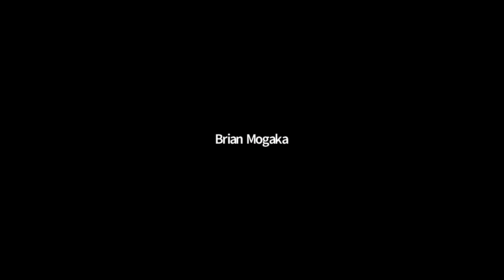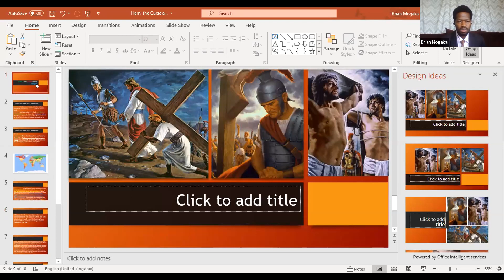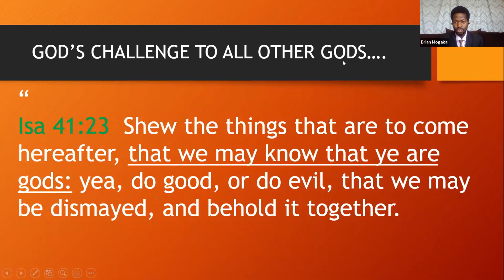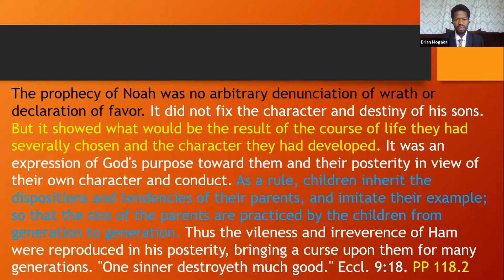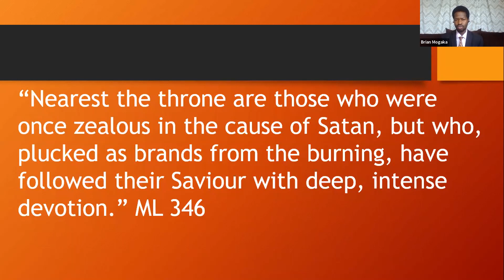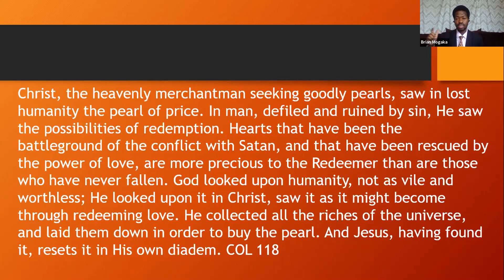Ham, The curse and The Gospel | Brian Mogaka